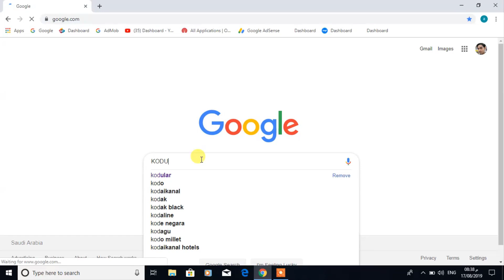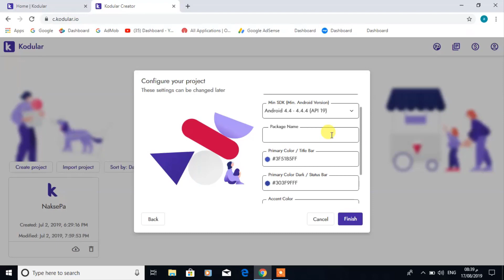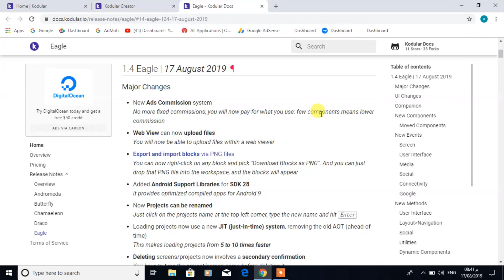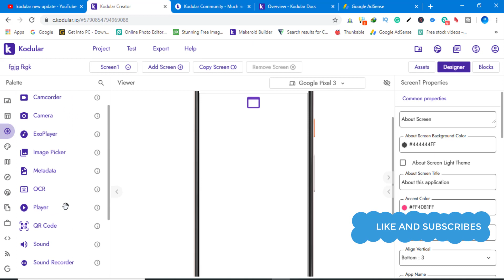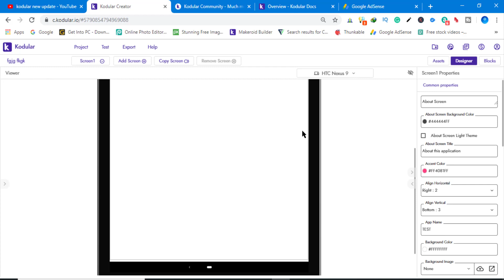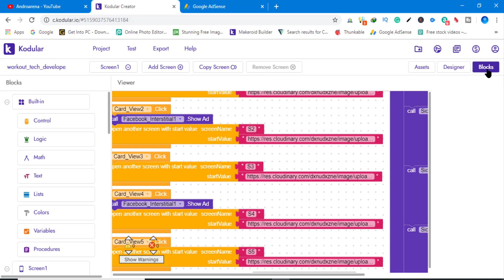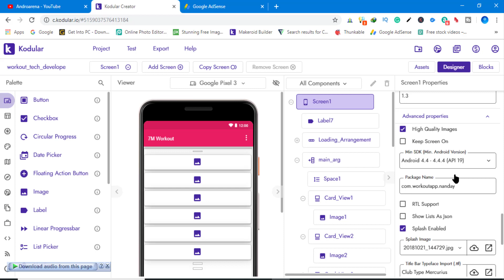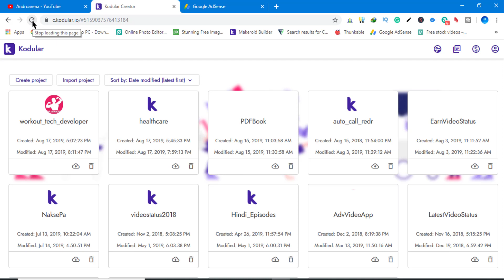Kodular new update first look, new components and new feature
Kodular eagle new update first look, new components and new feature, kodular launched new update its name  eagle version here you can find new component and new layout feature. Kodular big changes
1.4 Eagle | 17 August 2019¶
Major Changes¶
New Ads Commission system
No more fixed commissions; you will now pay for what you use: few components means lower commission
1.Web View can now upload files
You will now be able to upload files within a web viewer
2.Export and import blocks via PNG files
You can now right-click on any block and pick "Download Blocks as PNG". And you can just drop that PNG file into the workspace, and the blocks will appear
3.Added Android Support Libraries for SDK 28
It provides optimized compiled apps for Android 9
4. Now Projects can be renamed
Just click on the projects name at the top left corner, type the new name and hit Enter
5. Loading projects now use a new JIT (just-in-time) system, removing the old AOT (ahead-of-time)
This makes loading projects from 5 to 10 times faster
6. Deleting screens/projects now involves a secondary confirmation
You have to type the project/screen name before deleting it
7.Bumped Minimum SDK from 16 to 19
We needed to add more features, and it could only be possible increasing the Min SDK to Android 4.4
8.New default app icon when none is set for new projects
We replaced our logo icon with a fancier one
You can now copy/cut and paste components in the same screen, and from one screen to another
Added two new languages: Greek and Japanese
Their translation progress was enough to be implemented
New Components
1.exclamation: Added new JSON component to utility category
Useful to work with Web APIs, for example
image
2- Added new Keyguard Manager component to utility category
Require the app to be unlocked using a phone’s security lock
3.dded new Dynamic Card View component to Dynamic Components category
Generate dynamically beautiful cards to place more dynamic components
4-.Added new Dynamic Image component to Dynamic Components category
Create more images in your app's execution
5.Added new Dynamic Space component to Dynamic Components category
Use this component to increase the separation between components
6. Added new Google Play Games component to Google category
One of the most requested components will allow you to create awesome games integrated with Play
General category
A new way to donate to Kodular: this component will make commission go to 100%, so all ads will be rewarded to our account
8.Added new AdColony Interstitial component to Monetization_Advertising category
Insert AdColony ads in your apps
9.Added new AppLovin component to Monetization_Advertising category
Display AppLovin interstitials in your app
10. Added new Facebook Rewarded Video component to Monetization_Advertising category
The missing Facebook Ads component allows you to reward your users by watching ads
11. Added new StartApp Interstitial component to Monetization_Advertising category
Improving StartApp integration, this component allows you to display StartApp interstitial
12.Added new In-App Update component to Experimental category
Requires Android 5.0 or higher :warning:
Most people will find this component really useful, as it will automatically prompt users with a dialogue when an update is available on Play Store